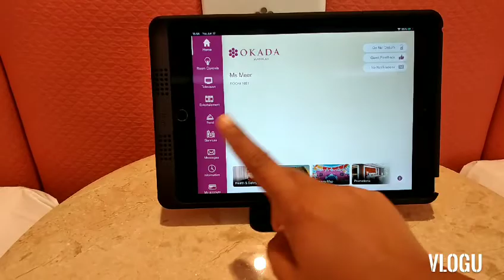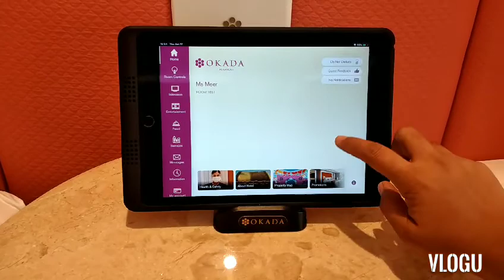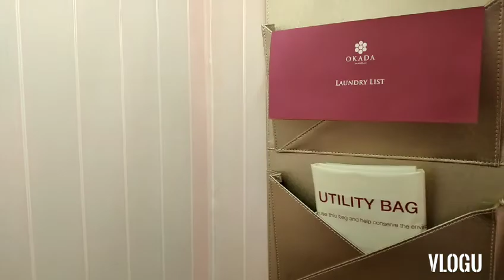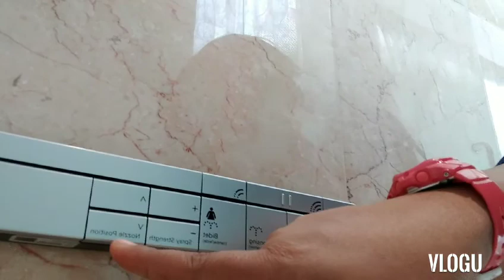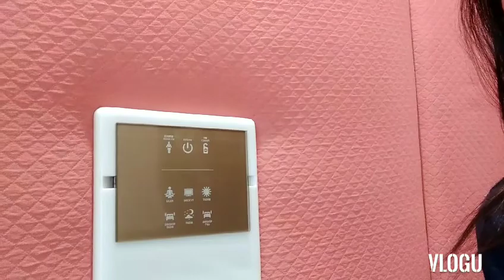Spend 150k for this room in one night??